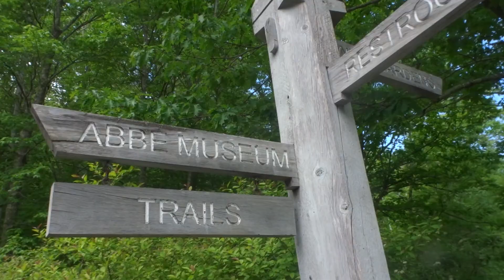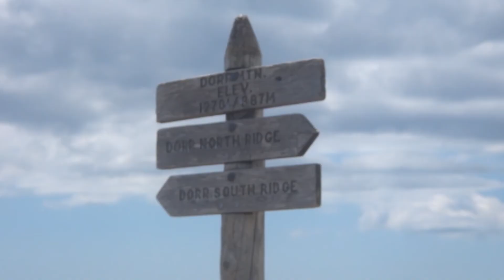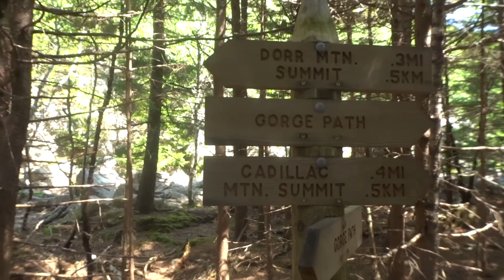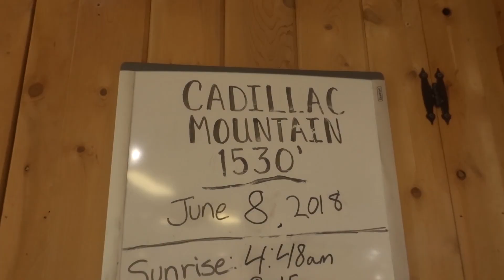Cadillac Mountain- where the sun touches America first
Depending on who you ask. This was where we were told the sun touches America first each morning.